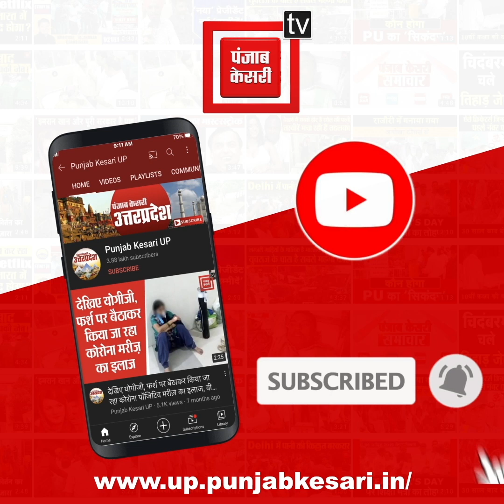PSLV-C57 रॉकेट से ISRO के ADITYA-L1 की सफल लॉन्चिंग, Sriharikota से भरी उड़ान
Breaking News: आंध्र प्रदेश ( Andhra Pradesh ) के श्रीहरिकोटा ( Sriharikota ) स्पेस स्टेशन से ISRO के सूर्य मिशन आदित्य L1 लॉन्च…